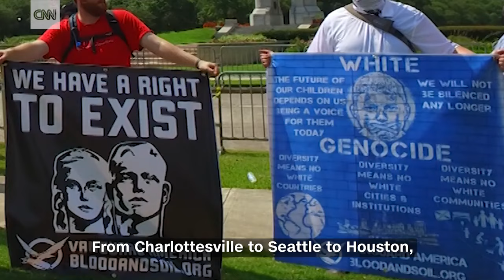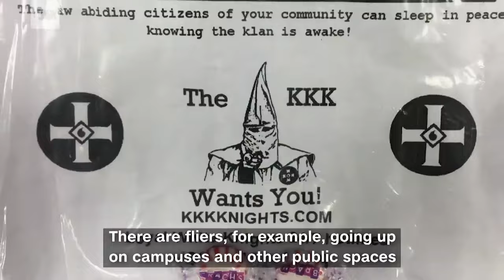How white supremacist groups radicalize new recruits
CNN's Sara Sidner explains how hate groups recruit and spread their message to young white American men.